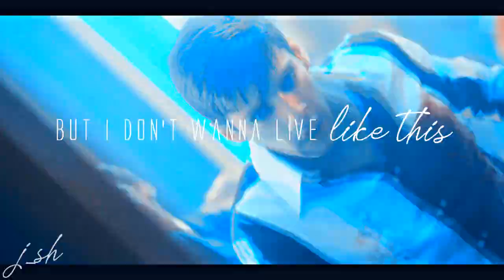Élite | feel something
I love this show so much. That's it, that's the tweet

🔵 fandom: Élite
🔵 Coloring: Boulevard of broken hearts
🔵 Program: Sony Vegas Pro 14
🔵 Song: feel something by Bea Miller (-0.8)